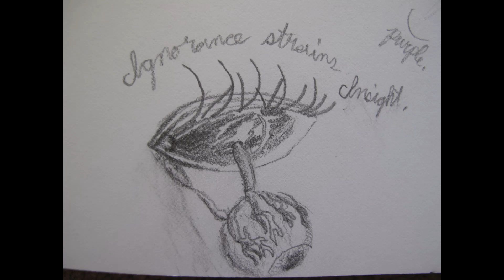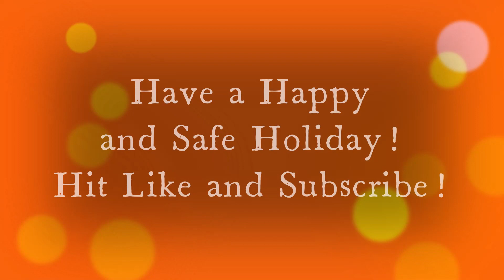Halloween Harp 2023 - The Haunted Sketchbook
I went through old pictures from my high school and college sketchbooks, and selected a few spooky drawings.  I edited them to make them spookier.  Then I arranged them by shade and had the slides shift quickly.

If you want to know more about these images, feel free to check out my Facebook page, Faery Halo